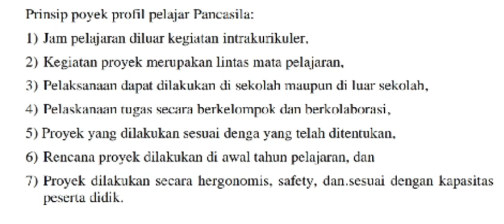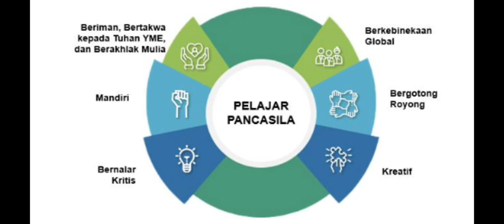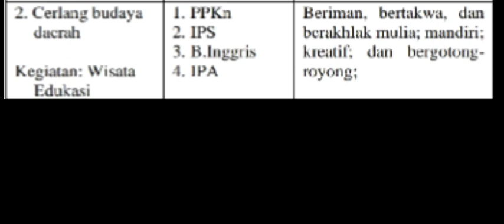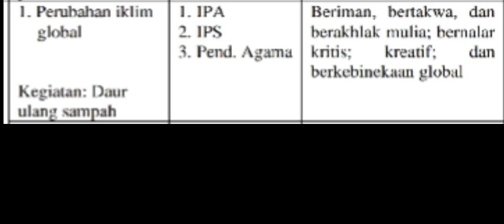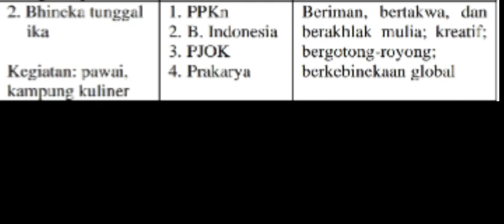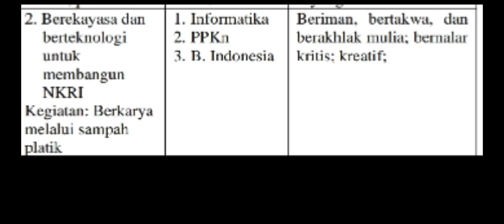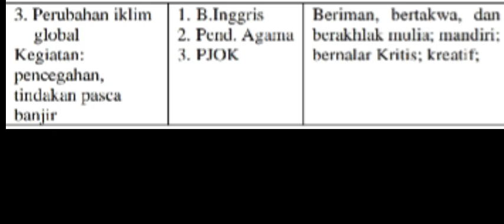CONTOH PROYEK PROFIL PELAJAR PANCASILA JENJANG SMP